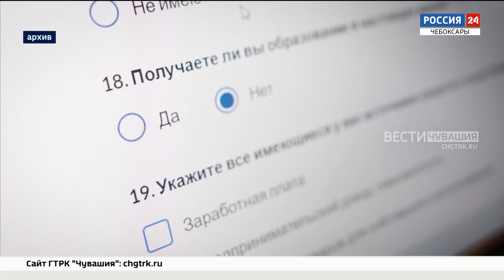В Чувашии за неделю во Всероссийской переписи населения приняли участие 400 тыс. человек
В Чувашии продолжается Всероссийская перепись населения. За первую неделю почти 400 тысяч жителей республики заполнили анкету. Такие данные сегодня на заседании в Доме правительства озвучила руководитель Чувашстата Эльвира Максимова.